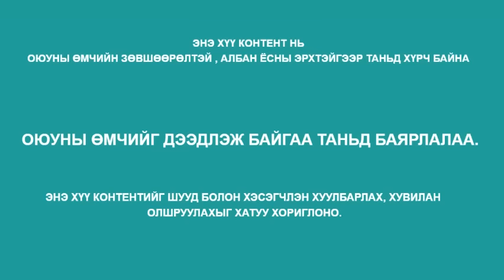ХОХЬ заяа БҮТЭН /+18 адал явдалт зохиол/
группэд нэгдээрэй.